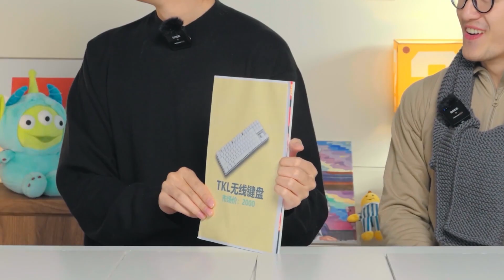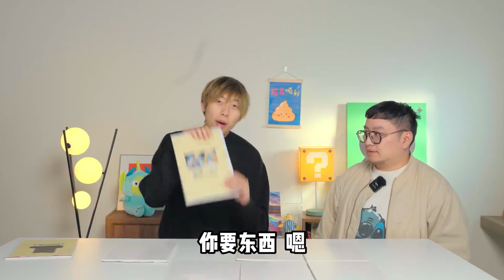年终礼物拍卖计划，谁赚谁亏全凭本事 | 中国BOY超级大猩猩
欢迎来到中国BOY官方频道~
朋友们，我也没想到整个过程会那么的跌宕起伏！